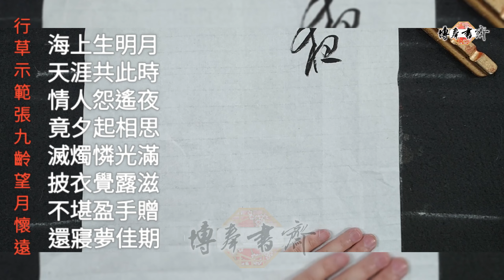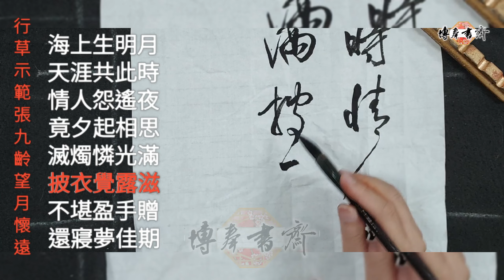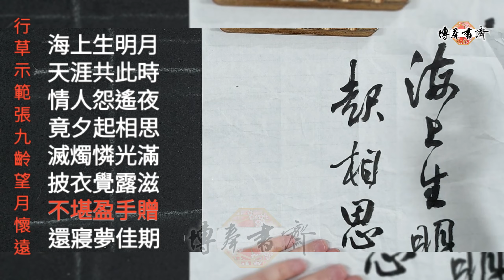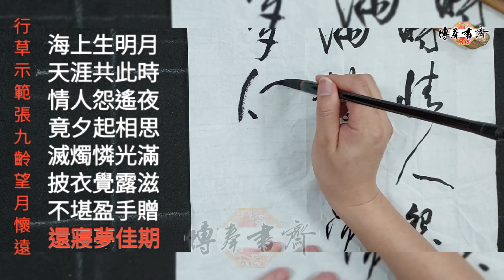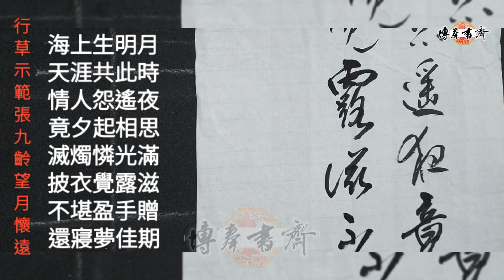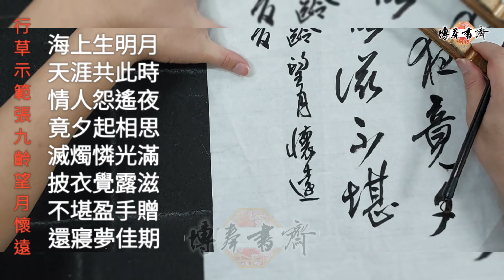行草條幅示範 唐 張九齡～望月懷遠